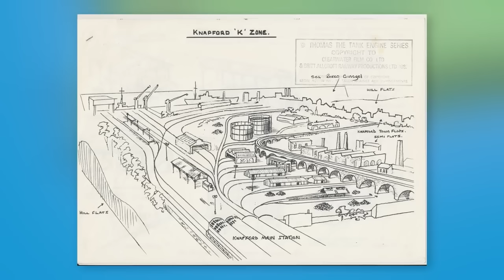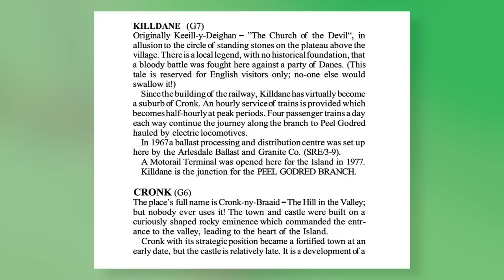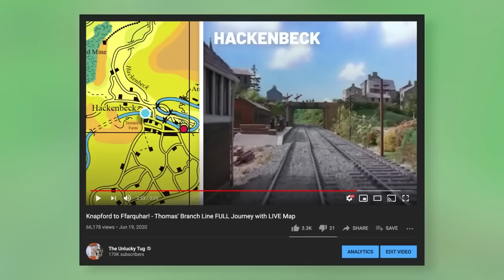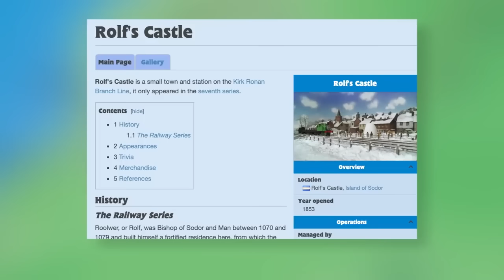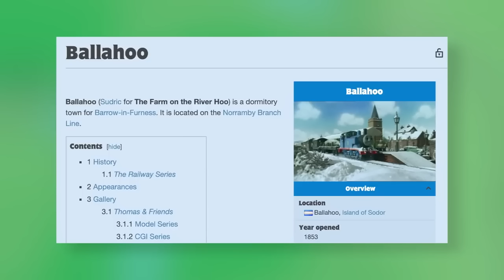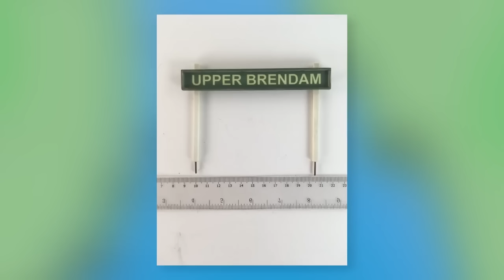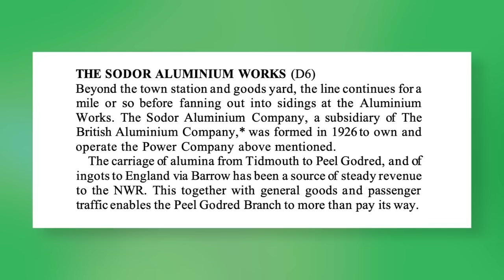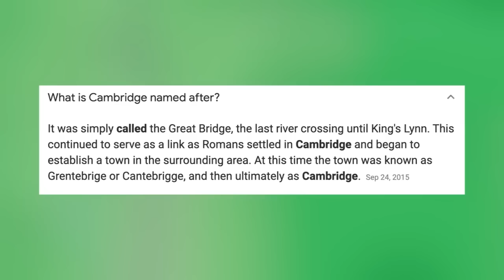Every Line on the Island of Sodor Explained Seasons 1-7 — Sodor Explained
*THIS VIDEO IS A RE-UPLOAD OF THE ORIGINAL posted on January 22, 2021.

I talk about a fictional railway on a fictional island for an hour

TIME STAMPS
0:00 Start
4:05 The Main Line
14:56 Thomas' branch line
25:49 The Little Western
28:35 The Coastal Run/Arthur's branch line
30:55 Toby's old railway/Toby's branch line
34:36 Edward's branch line
37:35 Peel Godred branch line
40:03 Kirk Ronan branch line
41:52 Skarloey Railway
46:28 Mid Sodor Railway

Music
/0:01, /50:33 ♫ Zelda Ocarina of Time: Song of Storms Jazz Cover – insaneintherainmusic
/4:04 ♫ Moonwater – Hello Meteor
/14:56 ♫ What We Found – Hello Meteor
/25:49 ♫ I Do Like to Be Beside the Seaside – Adam Ramet
/28:35 ♫ Pokémon DPPt: Hearthome City Bossa Nova Jazz Arrangement (feat. Xnarky) – insaneintherainmusic
/30:55 ♫ Thomas and Friends - Toby's Theme (ft. @Marc Papeghin) – Luke Pickman
/34:36 ♫ Flood – Home
/37:35 ♫ Mirror Forest – Hello Meteor
/40:03 ♫ Jazz & Bossa Nova Music – BGM Channel
/41:52 ♫ Peace and Tranquility – Pascal Michael Stiefel
/46:28 ♫ She'll Be Comin' Round The Mountain (Piano And Synth Version) – IT Music